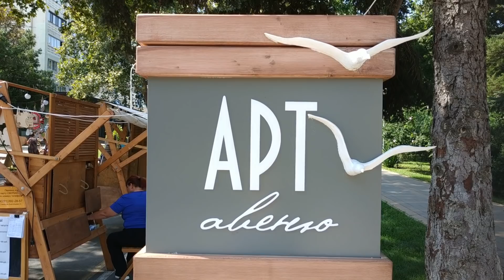ПЕРВОЕ ИНТЕРВЬЮ!!! КАК ДОШЛА ДО ТАКОГО?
СМОТРИТЕ ВИДЕО НА ЛЮБОМ ЯЗЫКЕ! Включить любой язык перевода субтитров легко: под видео в правом нижнем углу выберите вкладку «субтитры» - перевести – выбрать язык. Вам включится нужный язык перевода.